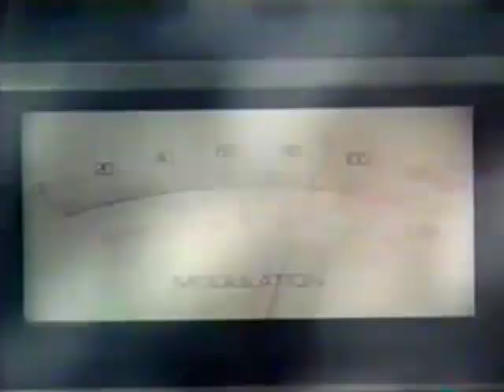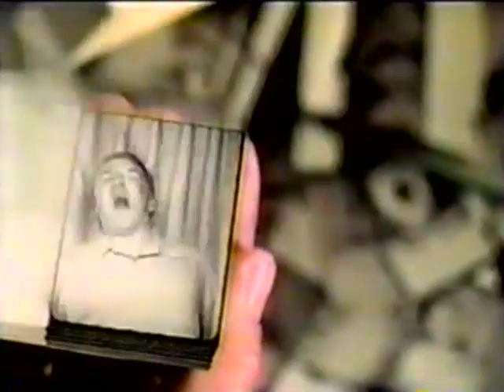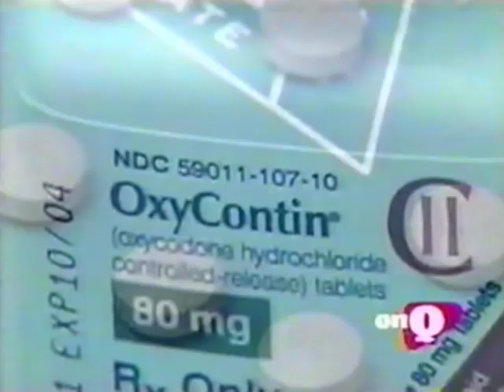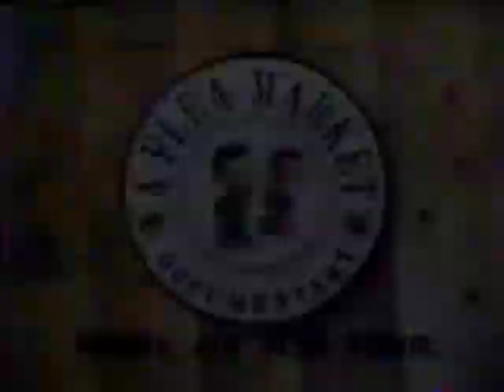WQED (2001) promos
Dominion Vita Award
POV: Women's Professional Football League
Downtown Pittsburgh
Rock Rhythm & Doo Wop
Stay Curious: WQED
OnQ: Oxycontin
TV Outside of the Box
Pittsburgh Magazine
A Flea Market
WQED On Demand